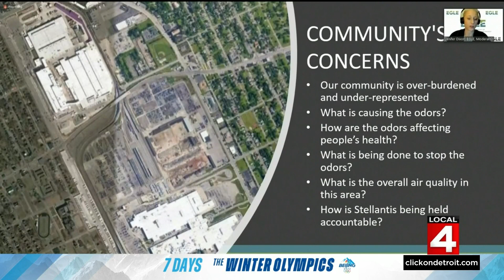Local 4 News at 11 -- Jan. 27, 2022